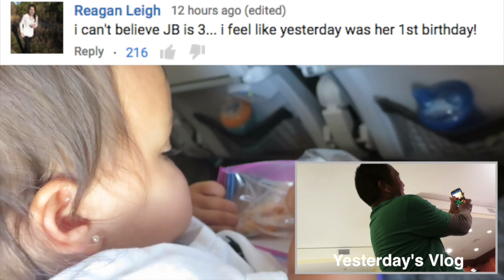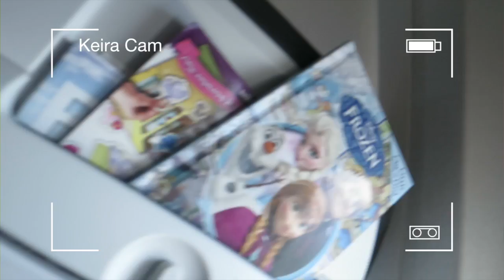Hard to Say Goodbye - October 18, 2015 - ItsJudysLife Vlogs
Judy's Links

Benji's Links

Vlog Camera We Use:

Blendtec Blender